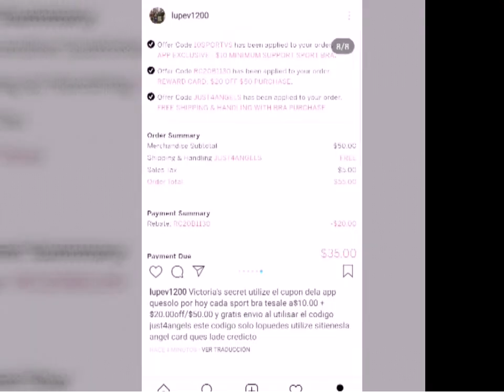Victoria's secret ballan ami Instagram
En Instagram les tengo 2 post esplicados como aser esta compra solo por hoy Instagram lupev1200